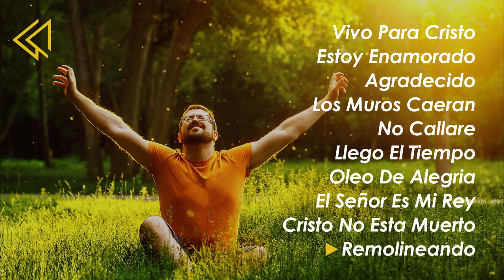ALABANZAS QUE TE LLENAN DE ALEGRIA Y GOZO - MUSICA CRISTIANA PARA VENCER EL DESANIMO